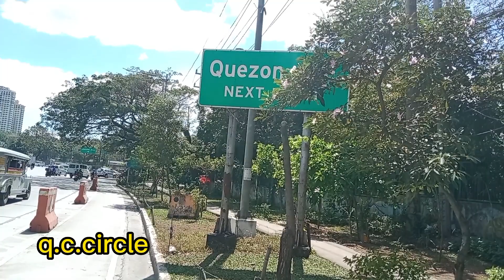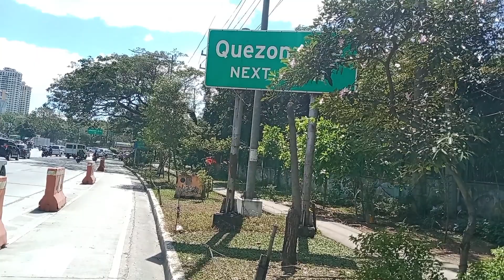panibagong araw bilang rider.@bong26